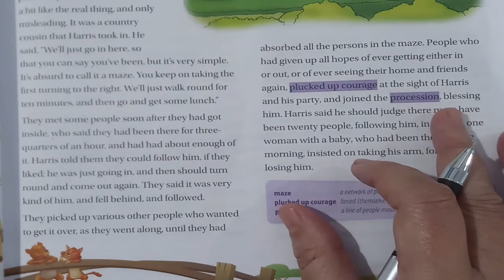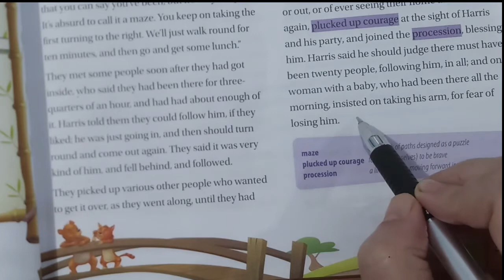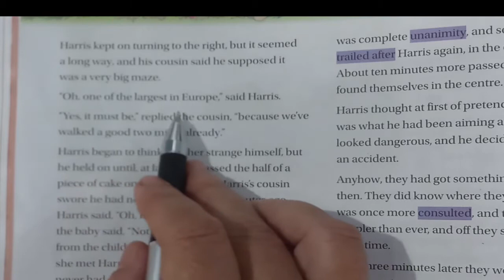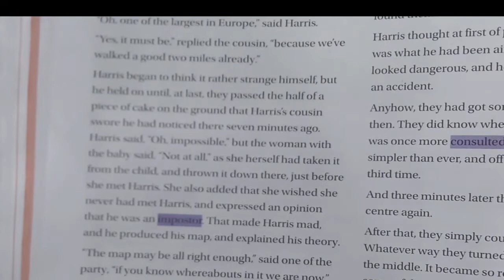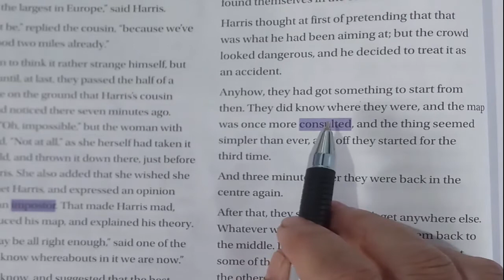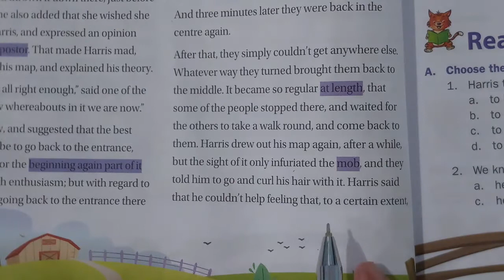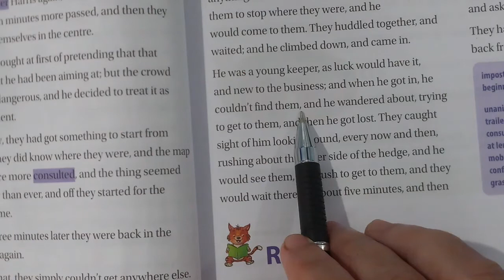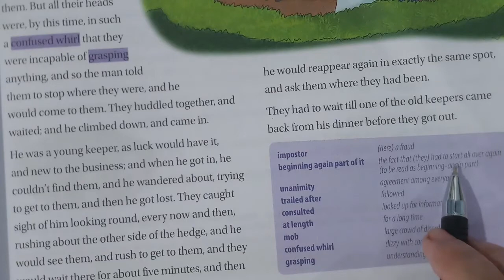Class VII English Harris in the Maze Part 2